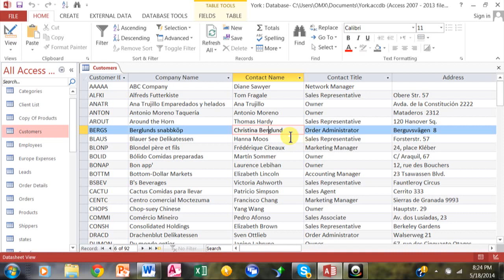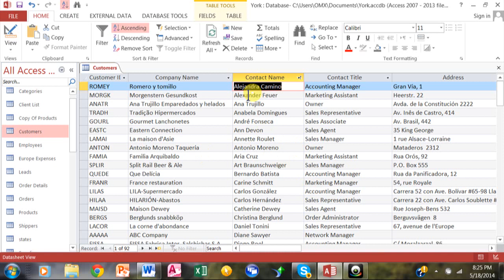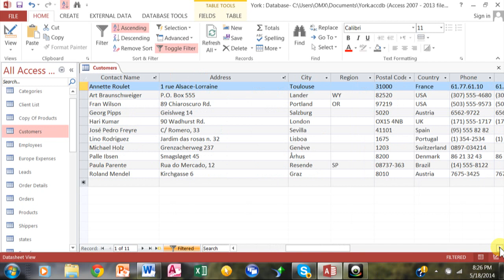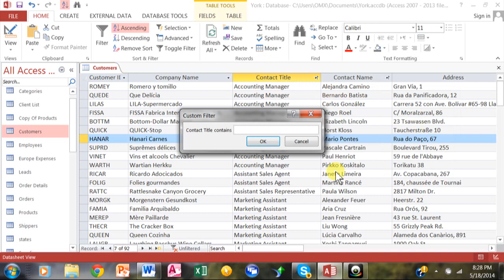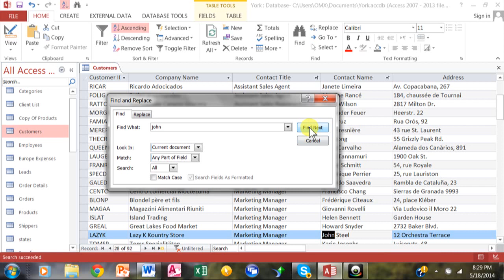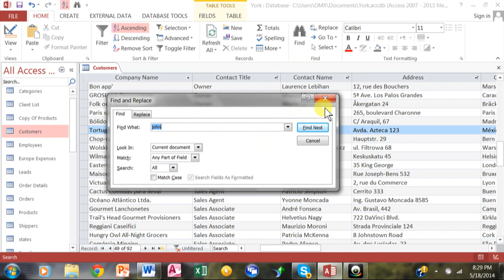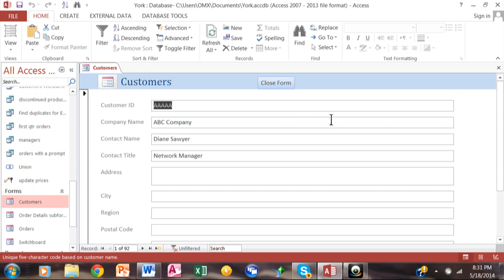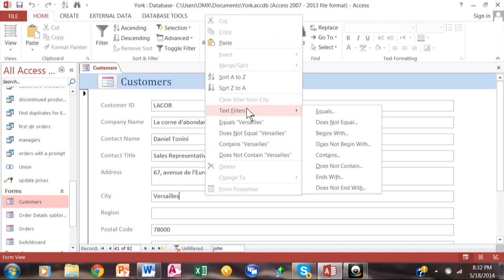Sorting, filtering, and searching your data in access 2013 and access 2010 access 2016 tutorial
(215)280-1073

Sorting, filtering, and searching your data in access 2013